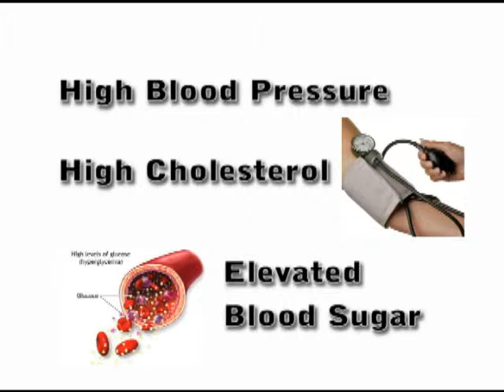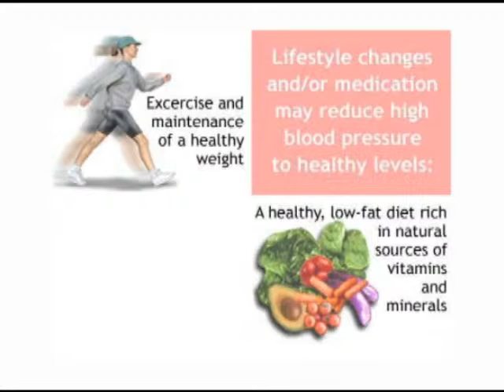Heart Disease & Diabetes: Karan Munuswamy, MD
Dr. Karan Munuswamy, MD (Cardiologist with Holy Cross Medical Group & President of the American Diabetes Association for Broward County, FL) discusses Diabetes as a growing epidemic, its cardiac implications, and important lifestyle changes for diabetics.